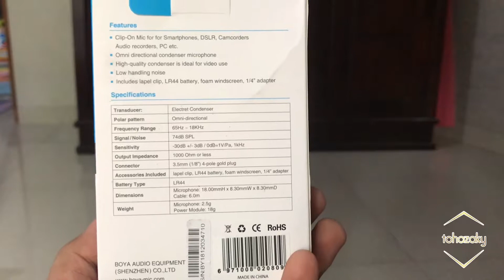Tips recording agar audio berkualitas - iphone 7 dan mic clip on external - Boya BY-M1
Hai gaes

Video kali ini gw mau kasi tips ke kalian cara recording pakai HP dengan audio yang berkualitas. Disini gw menggunakan mic external Boya BY -M1 yang gw beli di online shop. Berikut link pembeliannya :

Klo kalian suka video ini silahkan like, klo ada pertanyaan silahkan komen, dan bagikan ke temen2 kalian